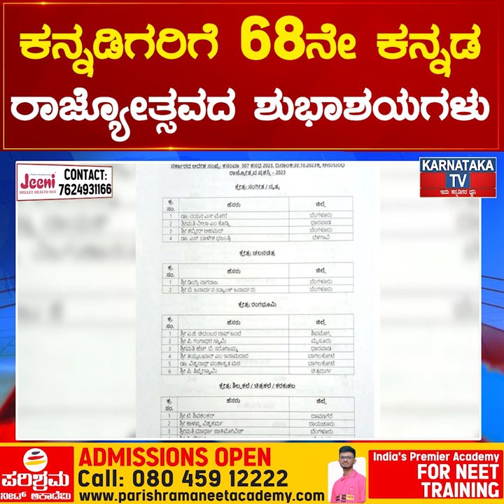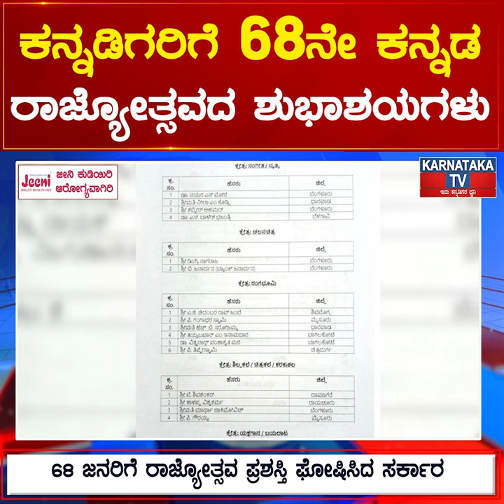ಕನ್ನಡಿಗರಿಗೆ 68ನೇ Kannada ರಾಜ್ಯೋತ್ಸವದ ಶುಭಾಶಯಗಳು | Karnataka News